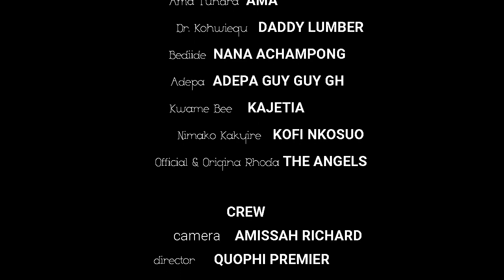MMAA BE KU MERIMA ...LUMBER BROTHERS EP13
the fall of man